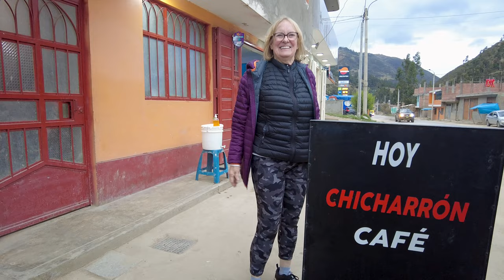We Found This Gorgeous Hummingbird in the High Andes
We drove from Lima, Peru up to the Yungay Province to kick off our hummingbird photography adventures for 2023.  In this episode we find the magnificent Blue-mantled Thornbill.  You won’t find this one at hummingbird feeders!

My name is Carole Turek and I am on a quest to photograph every single hummingbird species on the planet! There are over 350 types and I currently have photographed more than 200 of them.
Whether you are a hummingbird or bird enthusiast, a birding photographer, a general birder, or you just love nature, we have something here for you!
Come with me virtually as I explore Central and South America to find the most beautiful hummingbirds in the world.

This material may not be copied or reuploaded without written permission from Hummingbird Spot, Inc.